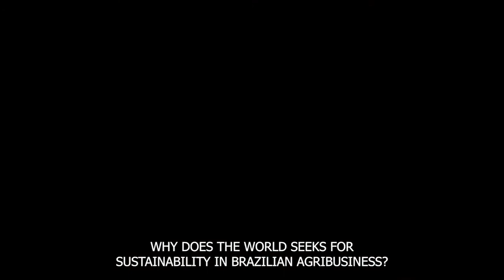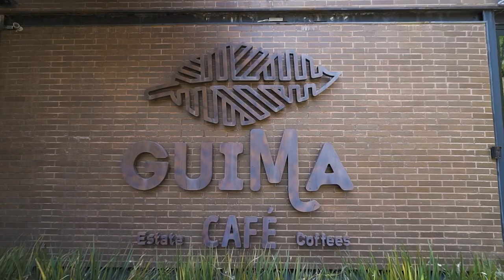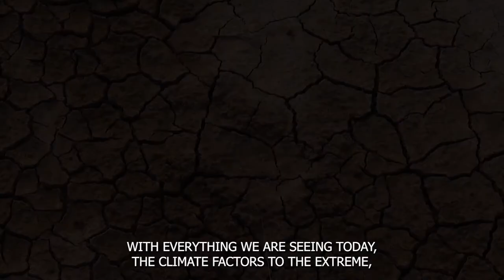The Potential for Regenerative Agriculture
Watch along as we talk about the potential of regenerative agriculture as an avenue for solving climate change. Felipe, reNature's founder, discusses the importance of working with nature rather than against it. This was filmed at a regenerative coffee workshop given by reNature to Nespresso in Brazil.